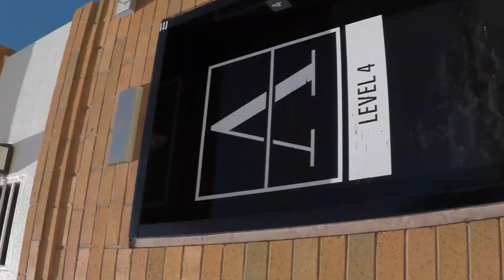elevator bts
you are me boys